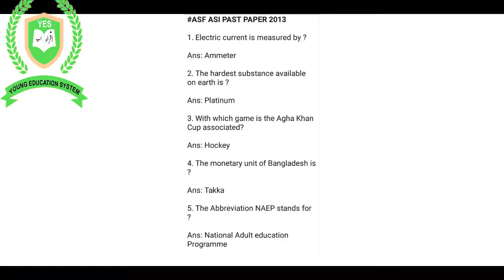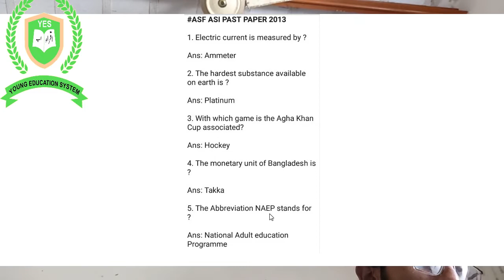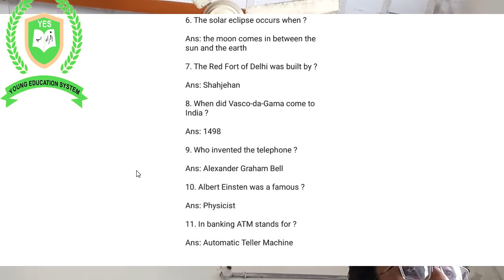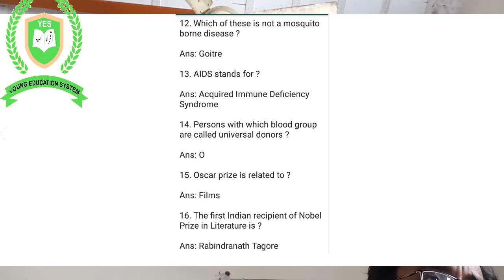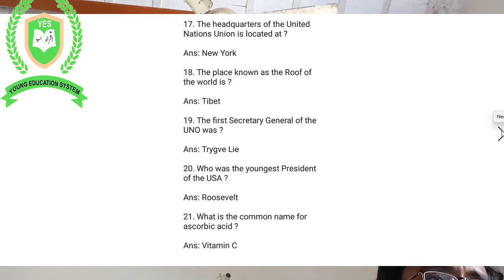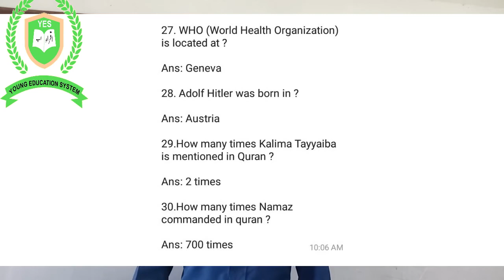30 important question for ASF Exam 2020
A-O-A!

Here this channel"YOUNG EDUCATION SYSTEM" provides all competition exam like PPSC,FPSC,NTS PMA ,CTS ,OTS,PTS and etc Lectures
 And also provides lecture for class 9th,10th,1st year,2nd year,B.sc,B.A